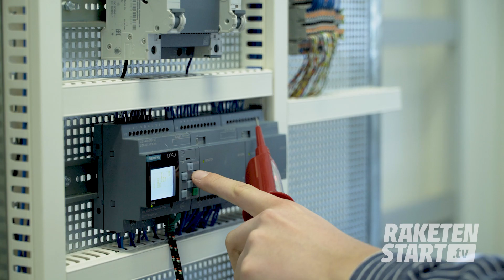Bundesgesellschaft für Endlagerung - Elektroniker*in für Betriebstechnik und Automatisierungstechnik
► Das machst und lernst du bei uns:
Als Elektronikerin oder Elektroniker installierst, erweiterst und modernisierst du unsere elektrischen Anlagen über und unter Tage. Im Falle einer Störung bist du für die Reparatur eine der ersten Ansprechperson für unsere Kolleginnen und Kollegen. Du installierst aber auch die elektrische Ausrüstung von Maschinen und programmierst Sicherheitseinrichtungen. Nach erfolgter Installation weist du die künftigen Anwenderinnen und Anwender in die Bedienung ein.

Deine in der Berufsschule erworbenen Kenntnisse um die Sicherheit elektrischer Anlagen und elektrischer Betriebsmittel kannst du bei uns in den Betrieben direkt anwenden.

► Was du mitbringen solltest:
- Guter Sekundarabschluss I oder höher
- Gute Noten in Mathe und Physik
- PC-Kenntnisse
- Handwerkliches Geschick
- Freude am technischen Arbeiten
- Teamfähigkeit

► Ausbildung:
3 1/2 Jahre